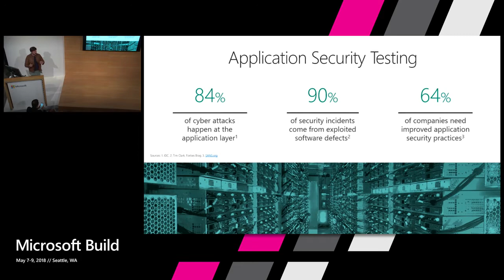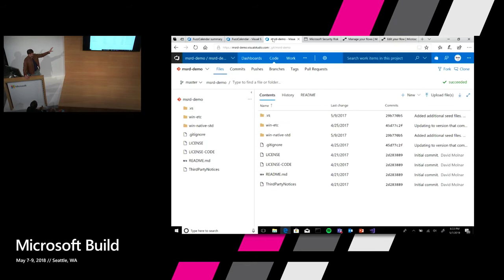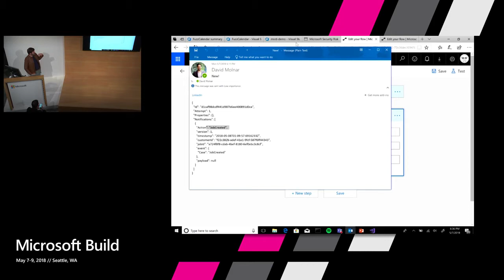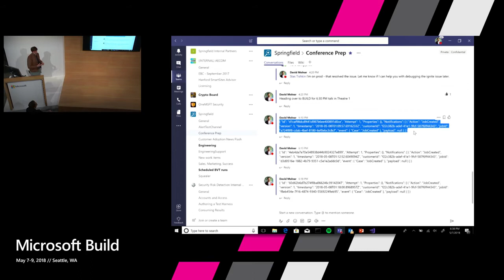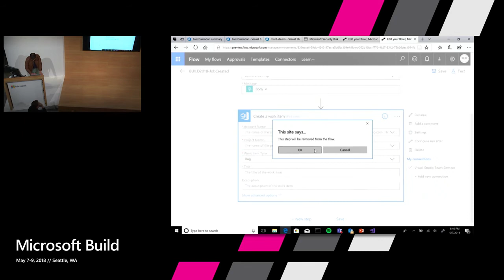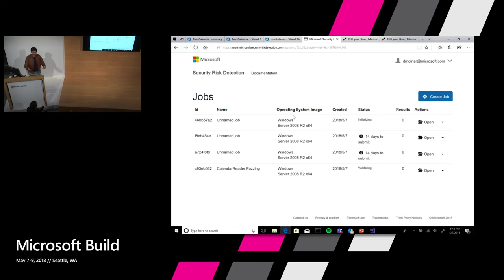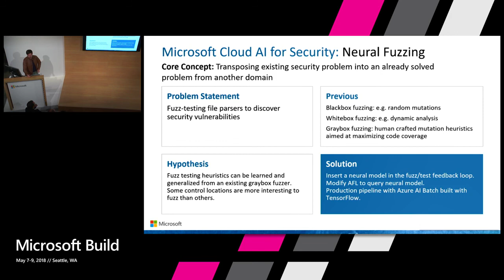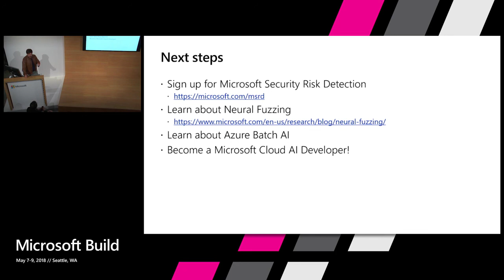Find Security Flaws with AI using Microsoft Security Risk Detection, VSTS, and Azure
You will learn how to find “million dollar bugs” in your code, report those bugs, and prioritize them right from inside Visual Studio Team Services. Microsoft Security Risk Detection brings 15 years of innovation in fuzz testing from Microsoft to you, including the latest AI for finding security holes. Now you can kick off security testing from a Visual Studio build definition! Once bugs are found, you will see how Azure Logic Apps make it easy for you to create alerts, file work items, and fit security testing into your workflow.